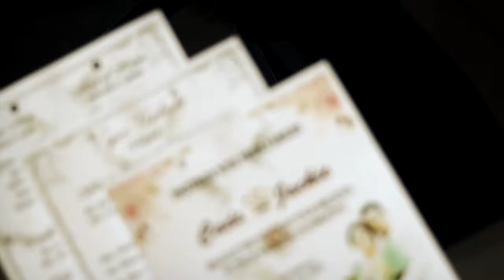Wedding Video Preview